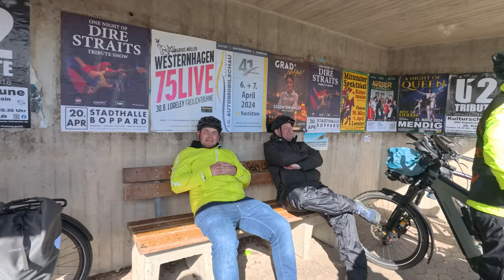Electric Devils Community Treffen 😎🤟 | 50 Kilometer E-Bike Tour am Rhein / Koblenz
60 Devils haben sich bei teilweise doch eher flüssigem Sonnenschein auf den Weg gemacht zusammen einen schönen Tag zu verleben.

Du willst auch ein Electric-Devils sein ? Hier gibt es Infos zu unserer Gang: